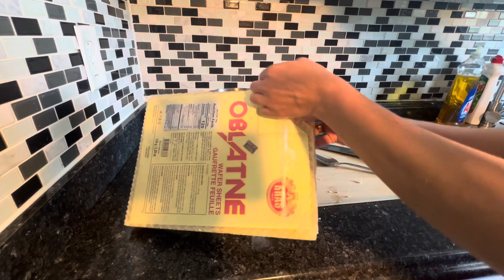Kako ja pravim oblandu